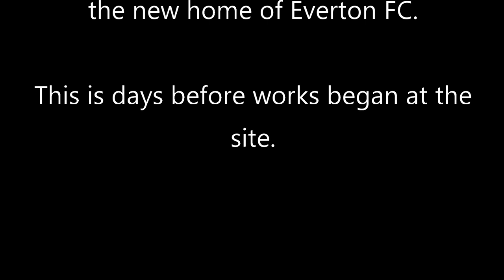Site of Everton FC New Ground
An aerial look at the site of Everton FC's new ground.  Bramley Moore Dock located near to Stanley Dock in Liverpool, will soon be changed forever.  In a few days, work will begin to make this site the new home of Everton FC.